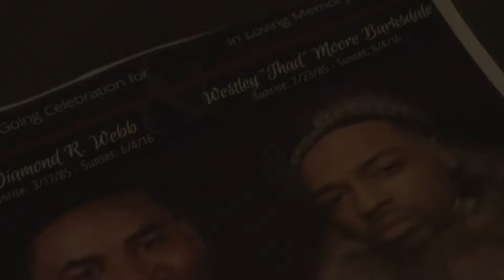Pre Twin "I Cant Wait" (Official Music Video)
I have full copyrights of these lyrics
Lil Twin "I Cant Wait" (Official Music Video)